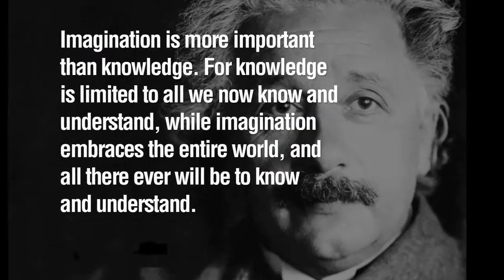The Show Episode FIVE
Episode FIVE of "The Show" with our guest, Sand Cast Glass Sculpurist - Marlene Rose!